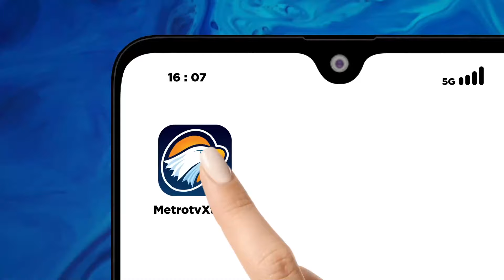KPK Sebut Miftah Belum Laporkan Harta Kekayaan [Primetime News]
MetroTV, Utusan Presiden Bidang Kerukunan Beragama, Miftah Maulana, rupanya belum menyerahkan Laporan Harta Kekayaan Penyelenggara Negara (LHKPN) ke Komisi Pemberantasan Korupsi (KPK). Hal ini terungkap di tengah viralnya video Miftah mencaci penjual es teh.